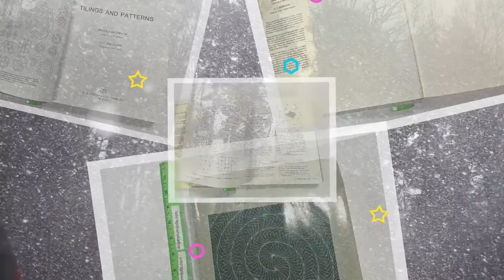Tilings and Patterns (BOOK) Branko Grunbaum G. C. Shephard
*Used Condition *Not the best copy, but usable. *Beautiful illustrations You will find all the item(s) that I sell to be in great to good condition, however it is important to keep in mind that a "used" vintage item should not be considered brand new.